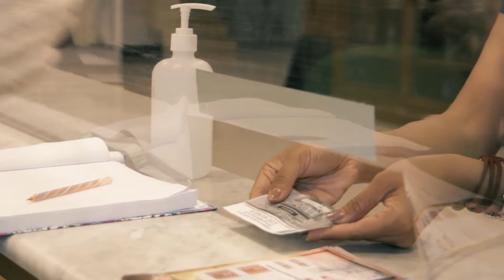ADAPTASI KEBIASAAN BARU || MUSEUM KERIS NUSANTARA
@museumkerisnusantara sudah kembali dibuka dengan penerapan adaptasi kebiasaan baru.
Sesuai protokol kesehatan, pengunjung wajib cuci tangan, cek suhu badan dan phisycal distancing selama berada di museum sesuai anjuran pemerintah.

Jam Operasional Museum Keris Nusantara setiap Selasa sampai Minggu, jam kunjungan mulai dari jam 09.00 WIB - 14.00 WIB, Hari Senin libur.

talent @okfiedns Putri Solo 2016

Agar selalu mendapatkan update tentang Tempat Wisata ,Tempat Makan Enak, Hotel dan Event-event di Kota Solo

Tak enteni Yo. :)